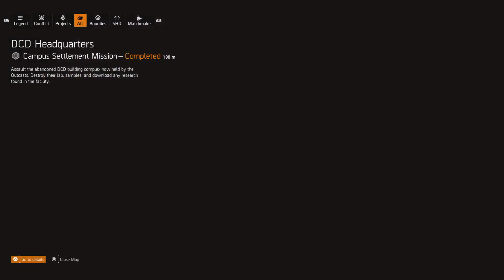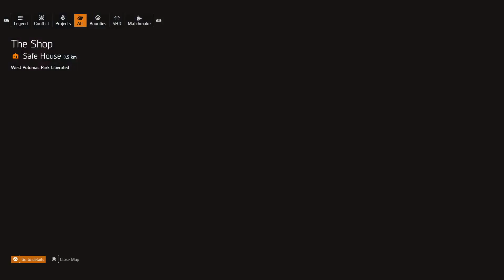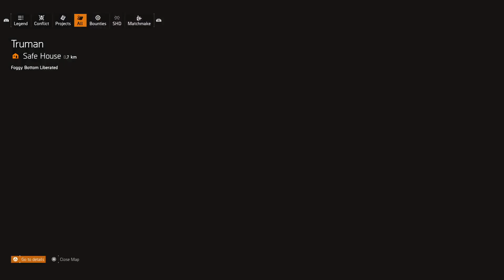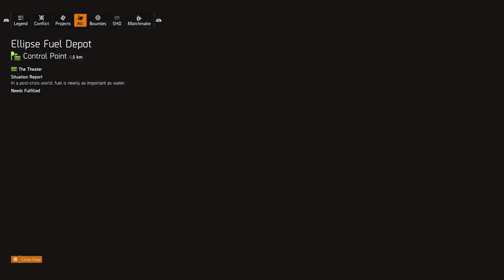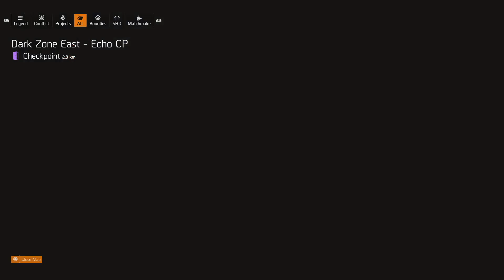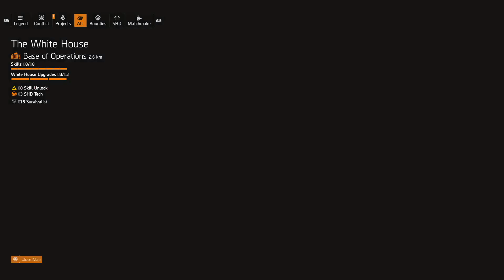PS4 Gameplay #217 -- The Division 2 -- Day #055 bounty